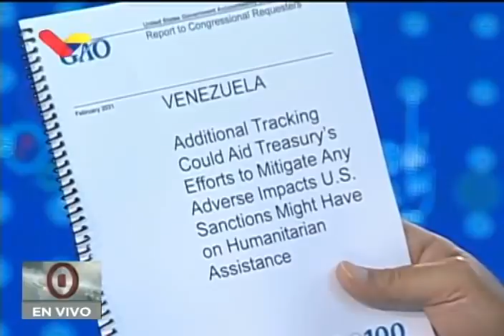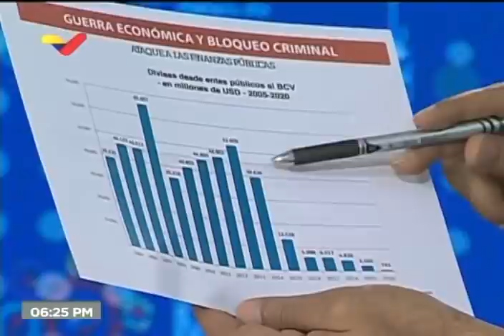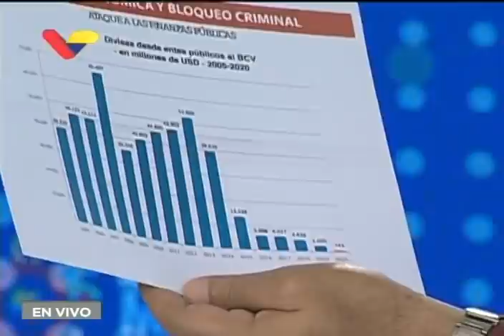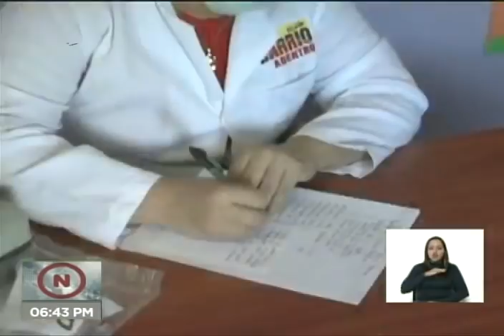Presidente Maduro, acto con Bases de Misiones Socialistas, 9 febrero 2021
El Presidente de Venezuela, Nicolás Maduro, realiza un acto inaugurando varias bases de misiones socialistas para la erradicación de la pobreza y atención de comunidades, este 9 de febrero de 2021.

Bitcoin: 16zae5LZZNU7e8wwAKZXSEVo7bP2xZ1KwC

Petros: PFfDUW3cj1WD7cUPYg9MK2EtgG5nUgVzuc